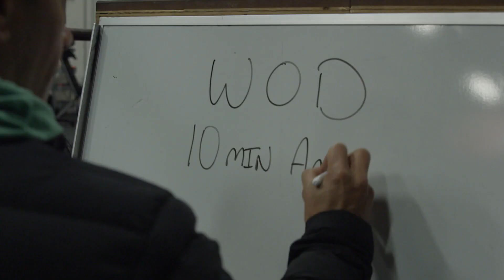The Power of a Great CrossFit Coach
The charter for our coaches can be summed up in a single sentence:

“My competency is determined solely by my efficacy.”

This means what determines how good you are is how good you are for your clients — your ability to deliver results.

We ask a lot of our coaches.

And we believe the act of coaching is deliberate, focused attention: looking at one person at a time, caring deeply about their hopes and challenges, and helping them progress step by step so they can discover their true potential.

The CrossFit coach is not a cheerleader or a character who is there to entertain. Instead, our coaches display true character through knowing and serving someone else with the goal of helping them achieve their goals.